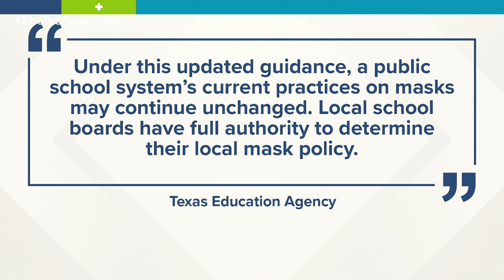TEA issues new school guidance in response to Gov. Abbott's mask order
The agency will give local school boards the final say on mask policy.